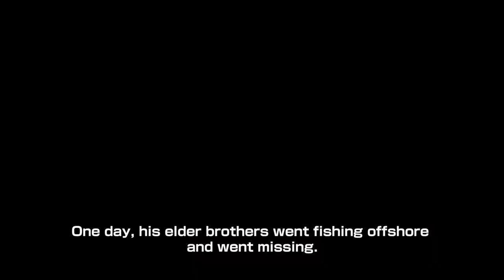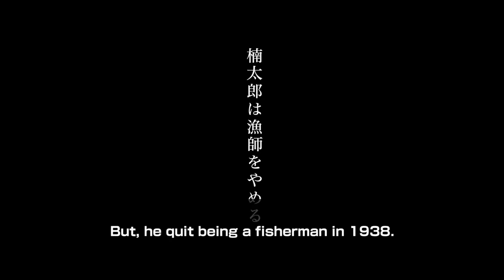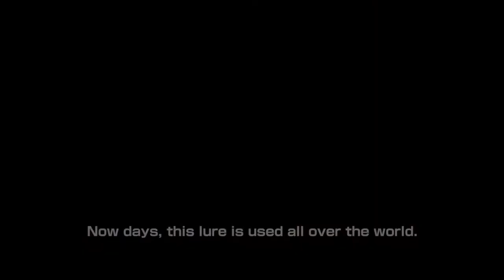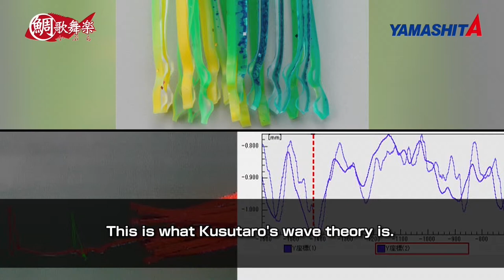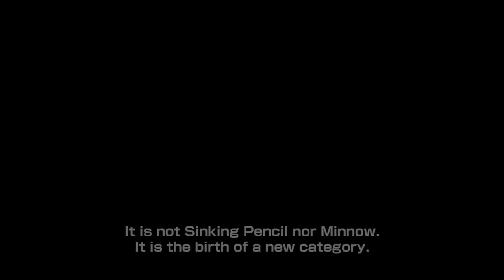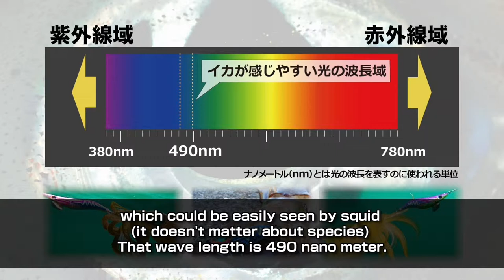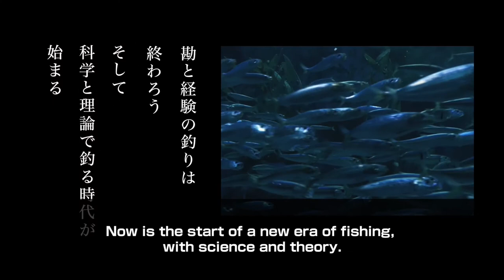The 75th anniversary of our company's foundation. ～A history of 75 years of YAMASHITA & Maria～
The movie of ～A history of 75 years of YAMASHITA & Maria～ was specially made with precious film clips that celebrate the 75th anniversary of the company's foundation.

The founder of YAMASHITA & Maria Mr.Kusutaro Yamashita was born in Meiji 41[in 1908].
His family were skilled commercial fisherman, he caught many fish in his childhood.

When he was twenty years old, his brothers had a mishap at sea.
They survived by catching tuna using a fishing rig with red cloth attached just by chance.
Thanks to luck, they came back alive.

After this experience Mr.Kusutaro engraved on his heart that fish don't only bite live baits but artificial baits also.
This experience encouraged him to make artificial baits.

During Mr.Kusutaro's development and research, he judged that fish find the bait by sound, light and movement.
The important attributes were that the artificial bait have a similar size and movement to live bait.
The artificial bait which creates an enticing fish calling melody and the artificial bait which flashes like live baits.
He then proposed the logic of sound wavelength and light due to his theoretical background.

Thanks to this pioneering R&D the ecological wave motion theory was born which has lead to many new products and continued development.

The approach of intuition and experience has gone and evolved to the new approach of technology and logic.